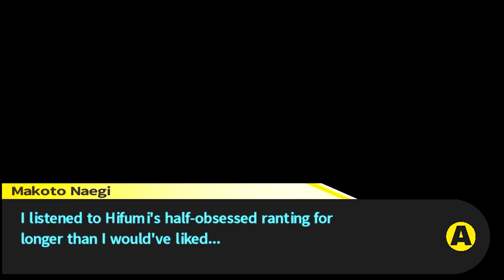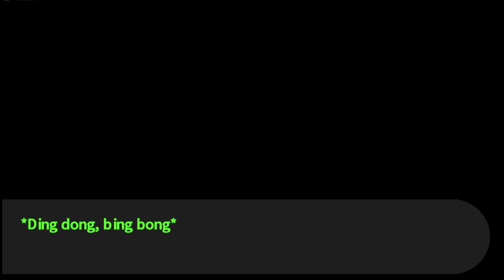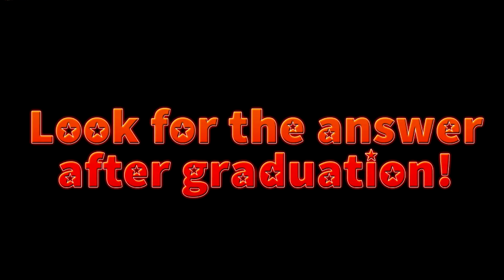Danganronpa Trigger Happy Havoc Let's Play | WE ALL HAVE MOTIVE TO KILL EACH OTHER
Danganronpa Trigger Happy Havoc Let's Play. Monokuma finally shows his true face...He gives each of us motive to kill each other.

About the Game ► Hope's Peak Academy is home to Japan's best and brightest high school students—the beacons of hope for the future. But that hope suddenly dies when Makoto Naegi and his classmates find themselves imprisoned in the school, cut off from the outside world and subject to the whims of a strange, murderous little bear named Monokuma. He pits the students against each other, promising freedom to anyone who can murder a fellow classmate and get away with it.